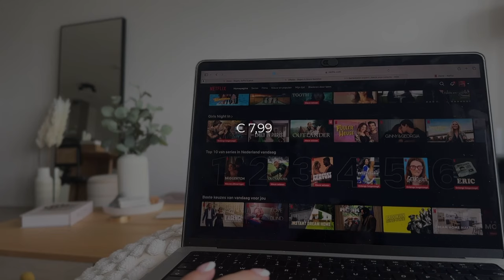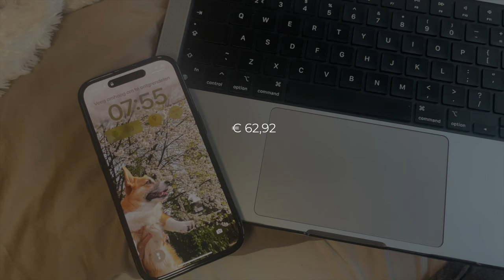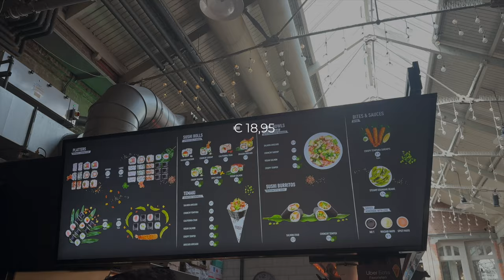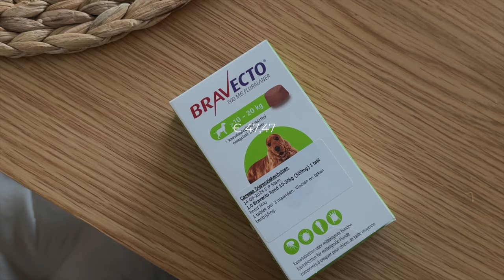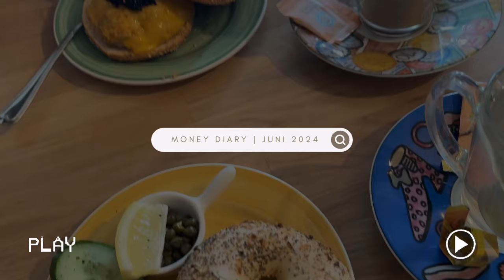Dit is waar ik mijn GELD aan heb UITGEGEVEN 💸💸 Money Diary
In deze video geef ik een kijkje in mijn uitgaven van de maand Juni.

AANKOPEN
→ Stanley Cup
→ Honden speeltje

→ Template - Budget planner: